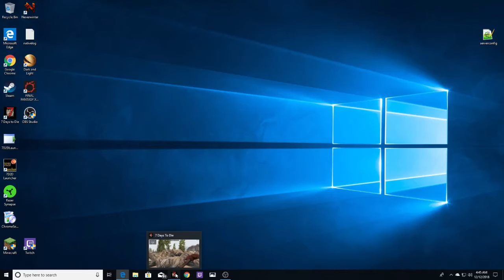7 Days to Die Alpha 17 Season 1 Episode 27: New Update Power Attack Adjustments